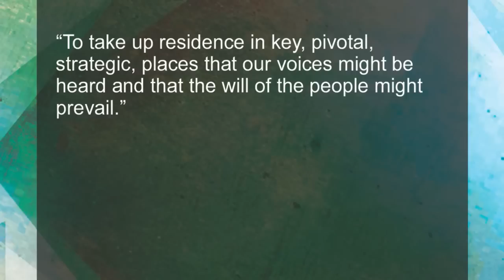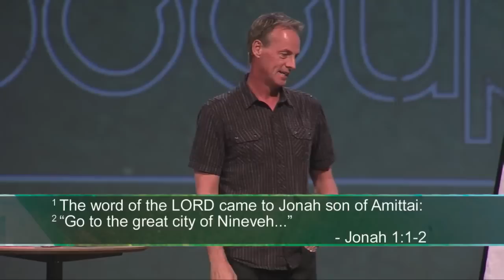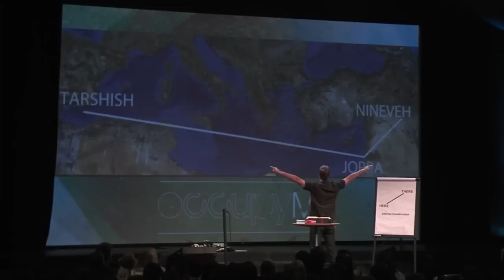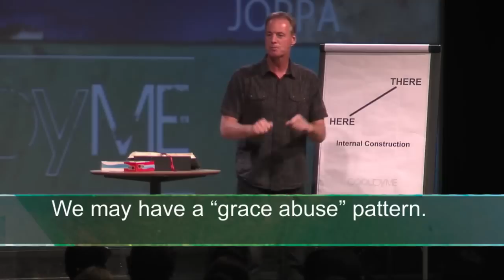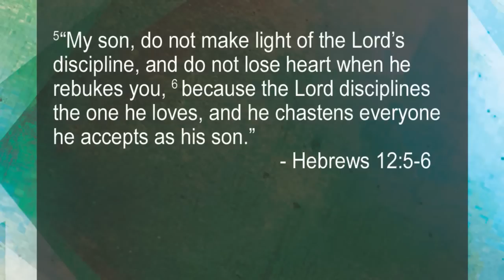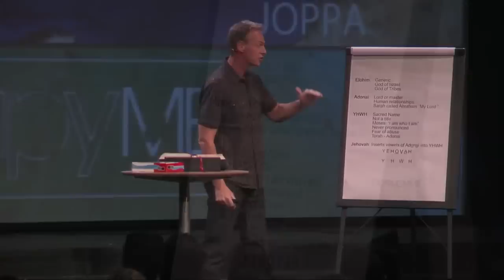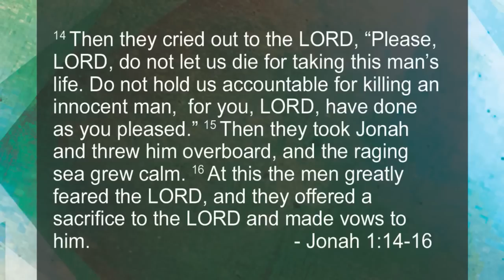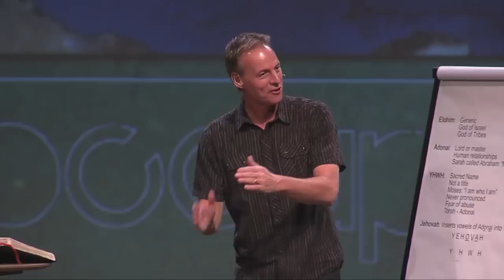Running from God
01/08/2012
Jeff Vines